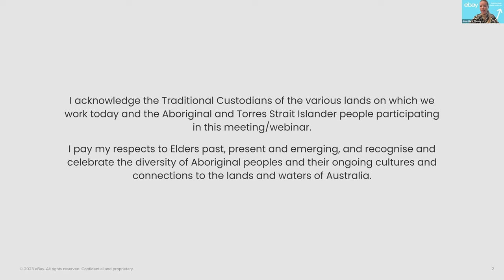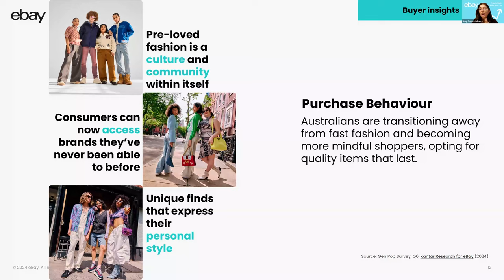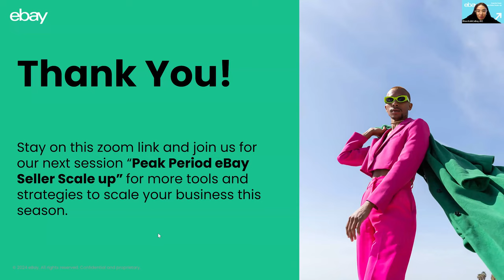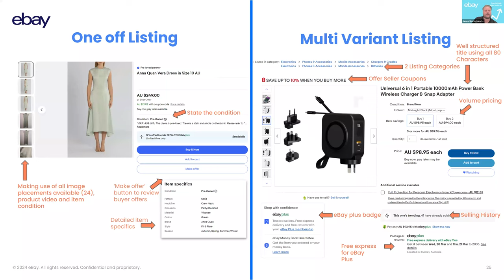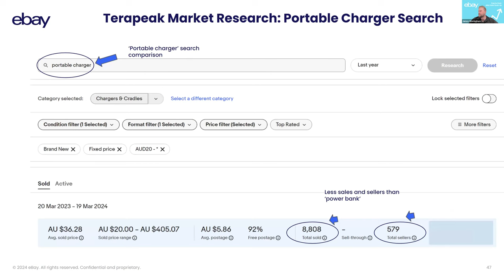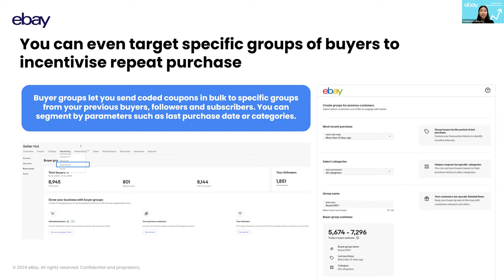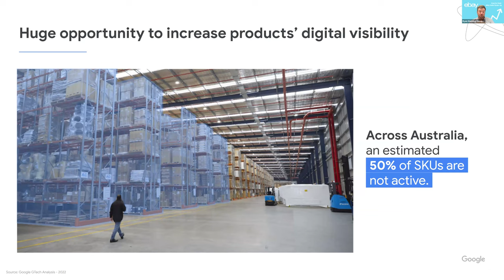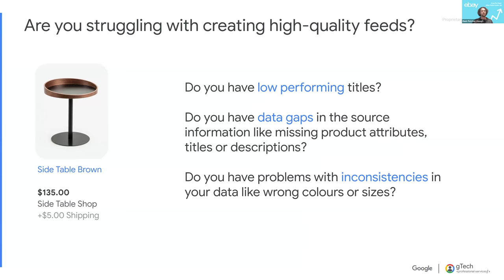eBay Seller Scale Up Webinar - Fashion Fix and Peak Season Trading Tips with Google. 26 Sept 2024